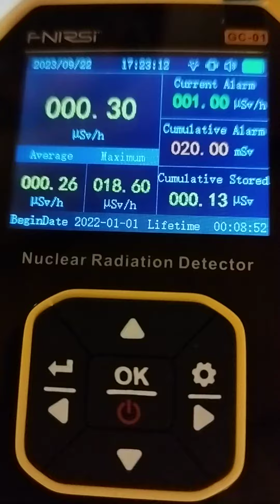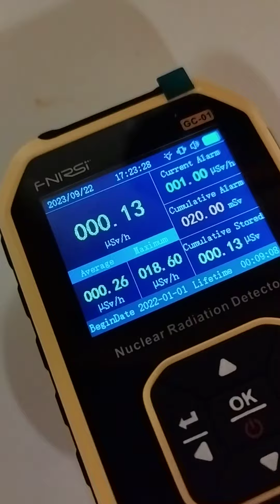Geiger GC-01 Test with uranium